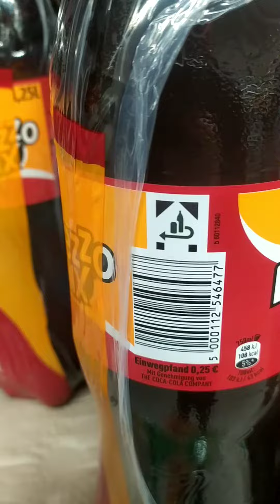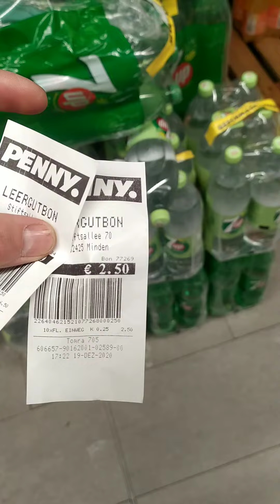Жизнь в Германии, ого вернули 9 Євро за пластиковые бутылки